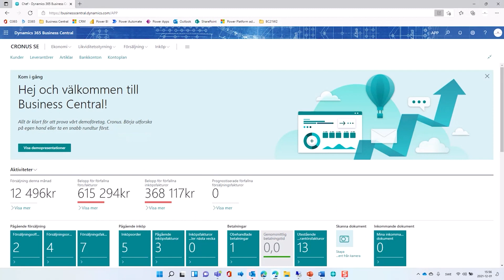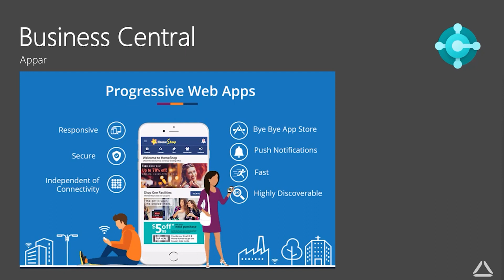Dynamics 365 Business Central App som Progressive Web App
Moderna klienter till Dynamics 365 Business Central finns till webbläsare och appar till Apple, Android och PC.

Sedan Business Central 2021 Wave 2 har vi en helt ny app till PC baserad på progressive Web App.

Här kan ni läsa mer om den nya appen till Business Central, och med länkar till mer information om PWA

Ett modern affärssystem måste vara lätt att anpassa för ditt företags behov.
Med appar kan du lika enkelt som på din telefon installera appar med den funktionalitet ni behöver.